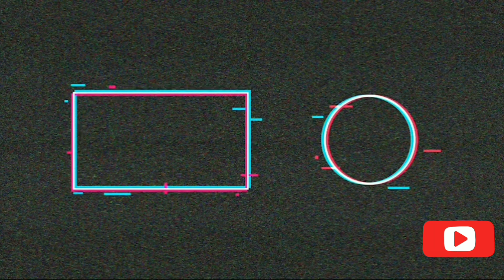Atlético Mineiro FIFA 21 - Ultimate Team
Elenco Completo do Atlético Mineiro no FIFA 21 - Ultimate Team

Jogadores do Vídeo:
Rafael
Éverson
Victor
Guga
Mariano
Bueno
Gabriel
Igor Rabello
Réver
Júnior Alonso
Guilherme Arana
Alan Franco
Allan
Jair
Dylan Borrero
Hyoran
Nathan
Zaracho
Marquinhos
Marrony
Savarino
Keno
Eduardo Vargas
Diego Tardelli
Eduardo Sasha
Jorge Sampaoli